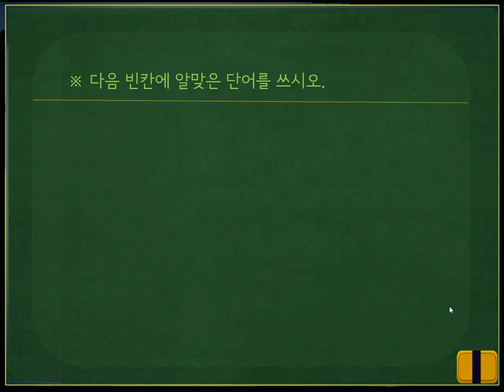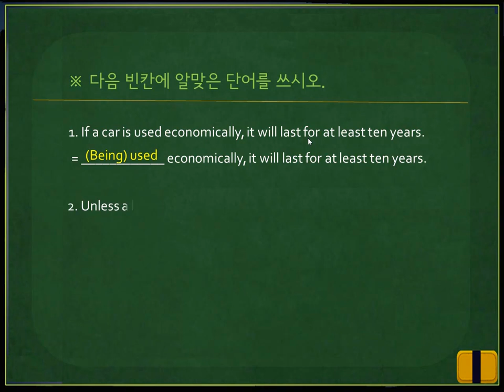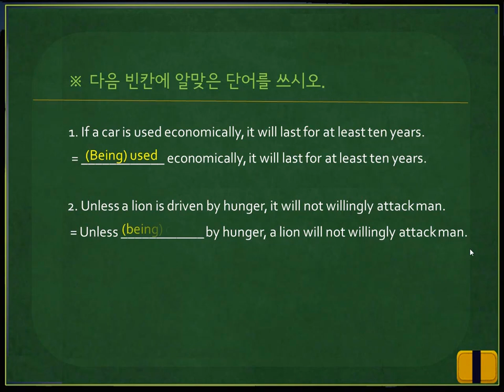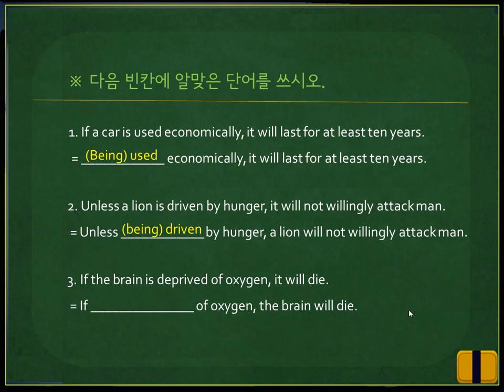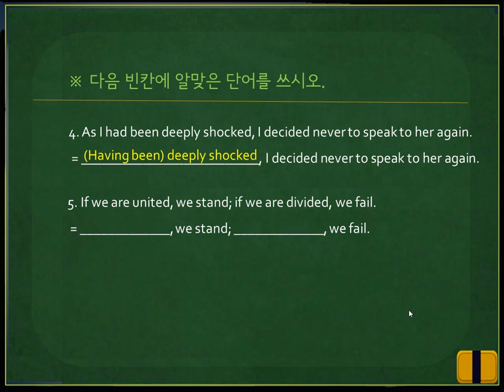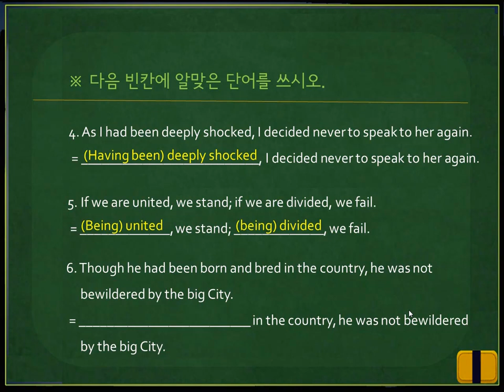[고급영문법] #46. 분사구문 ― 능동형과 수동형-문제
[고급영문법] #46. 분사구문 ― 능동형과 수동형에 대한 형성평가 문제